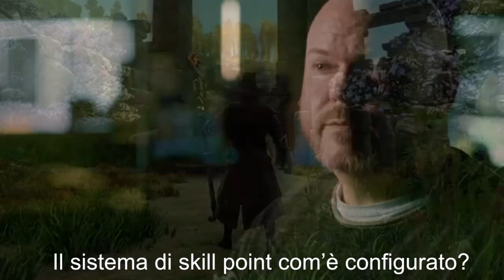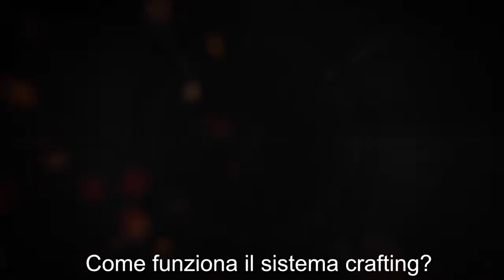New World - Iniziamo l'avventura qui su gaming galaxy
GAME
- Hunt: Showdown
- Monster Hunter World
- New World
- Cyberpunk 2077
- Diablo IV
- Anthem
SOCIAL NETWORK

- @New World Italia shorturl.at/aJRWZ